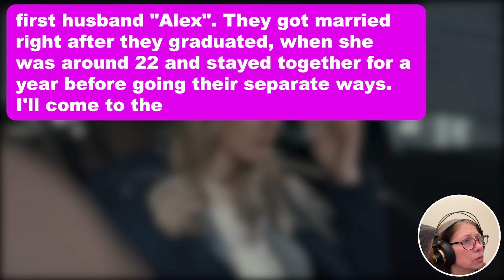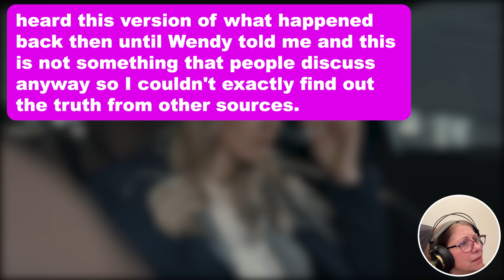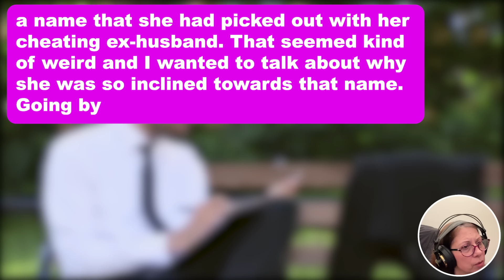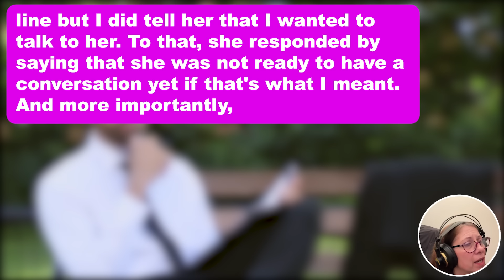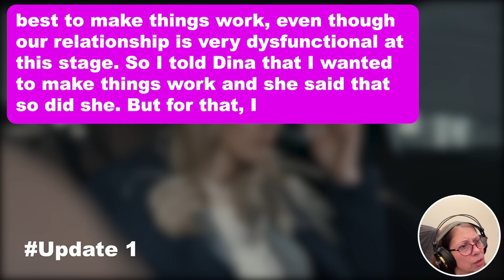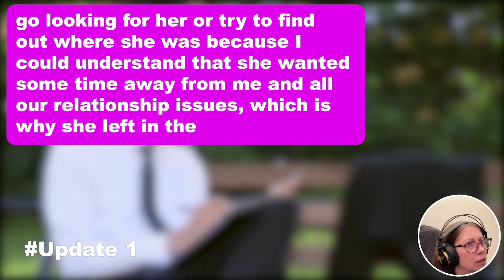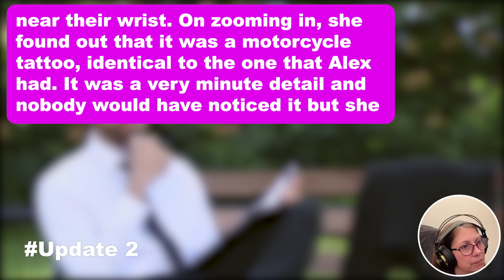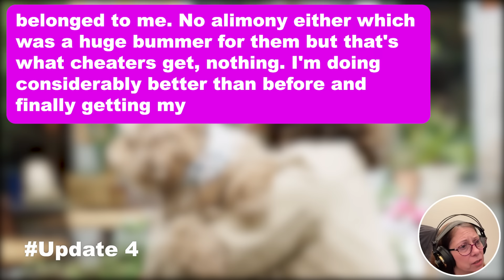4 UPDATES: Wife Insists That We Name Our Baby What Her Ex Husband Wanted & When I Decline She Called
4 UPDATES: Wife Insists That We Name Our Baby What Her Ex Husband Wanted & When I Decline She Called Me Insecure & Refuses To Talk To Me… So I Talk To Her Parents But They're On Her Side And She Threatens DIVORCE Over It?!

Hey, so my wife "Dina" and I discovered that we were pregnant about a month ago. We have been married for three years, we're both 28 and we intend on going through with the pregnancy. Dina and I went to high school together but didn't get together until much later. We were friends in high school but she moved away for college and that's where she met her first husband "Alex". They got married right after they graduated, when she was around 22 and stayed together for a year before going their separate ways. I'll come to the reason later. Dina and I drifted apart after high school but we reconnected when she moved back here right after the divorce. A common friend of ours invited her to a Thanksgiving dinner several years ago and that's where we met again for the first time after high school. We got to talking that day and I ended up asking her out but she told me that she had just had a really bad divorce and was not looking to date yet but she would gladly be friends with me again. I was content with that and so we exchanged numbers and started talking to each other more often. We became really good friends in the span of a year and after a while, she was the one who asked me out I said yes because I liked her and I could see a future with her. After dating for a couple of years, we decided to get married. And now, we have been together for almost four years and married for two. When we found out that we were pregnant she and I were both thrilled. So far our relationship had been really dreamy and beautiful, we had fights like every other couple does but we would always make up within hours and there would never be huge fights, just minor and insignificant disagreements. But our first big fight happened when we started discussing baby names.

It has just been a month but Dina has been really excited and started discussing baby names as soon as we found out that she was pregnant. She seemed pretty insistent about the name Philip if it was a boy. It was a nice name and I didn't have a problem with it mostly because right now we were just spitballing and we could always change our minds later. Unfortunately, we hit a snag as soon as we announced the pregnancy to our friends.